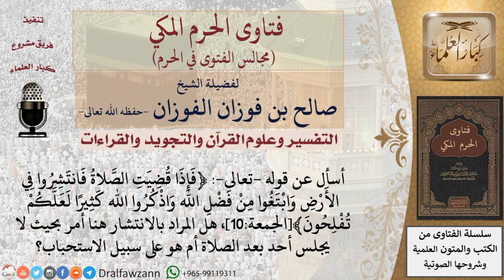ما حكم الانتشار في الأرض في قوله تعالى ﴿فإذا قضيت الصلاة فانتشروا في الأرض﴾؟ فتاوى الفوزان